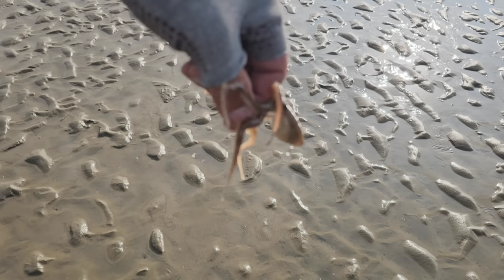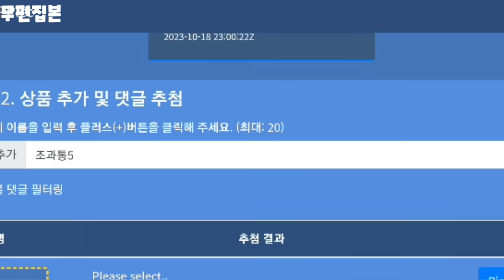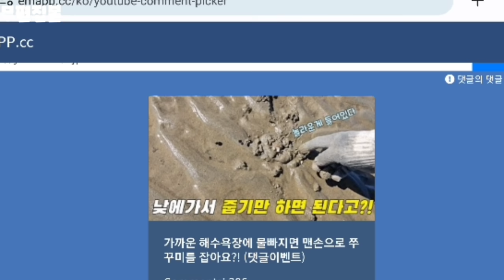낙엽 긁는 갈퀴로 갯벌을 긁으면? 이렇게 많이 나와도 되는거야! (조과통당첨자발표)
안녕하세요 해루남입니다
갈퀴(갈쿠리)로 갯벌 마구 마구 긁기 과연 쭈꾸미는 미친듯 나왔을까요!!!

조과통 이벤트 당첨자 5명(분)은
닉네임.이름.주소.전화번호 보내주세요

기간 10월9일까지(지나면 무효처리됩니다)

후원) 우리은행 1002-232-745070 임관호
여러분의 후원으로 만들어지는 해루남 영상 큰 힘이됩니다